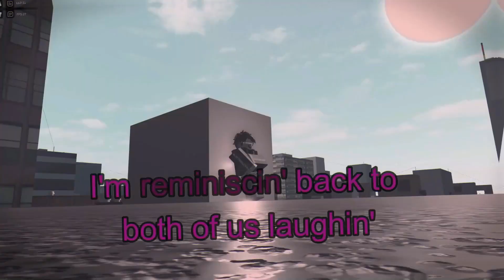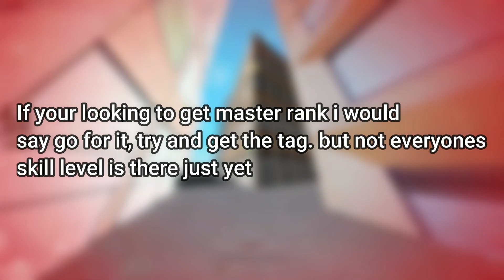Is Master Rank Actually Worth It..? | Roblox Parkour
[SUMMER EDITION MERCH LOCATED HERE^^^]